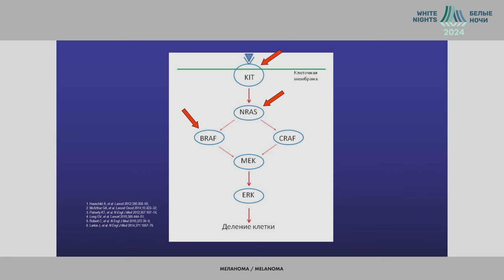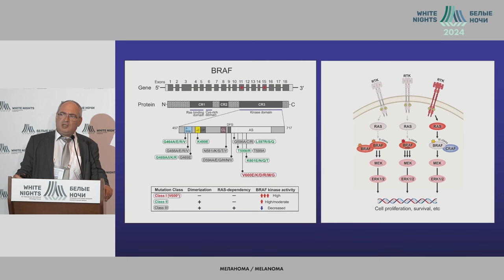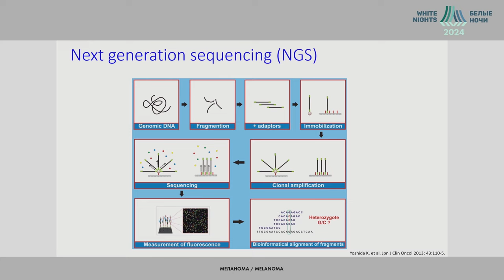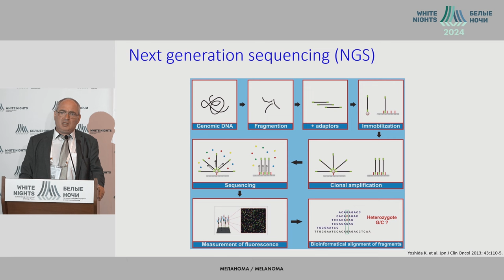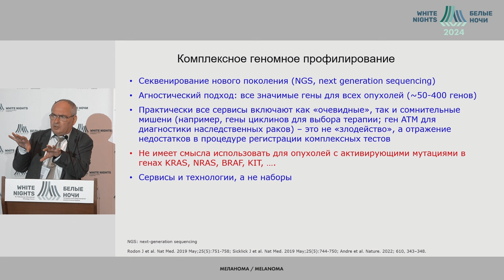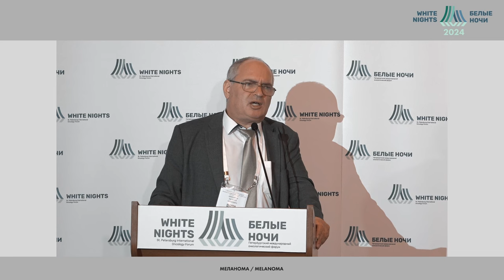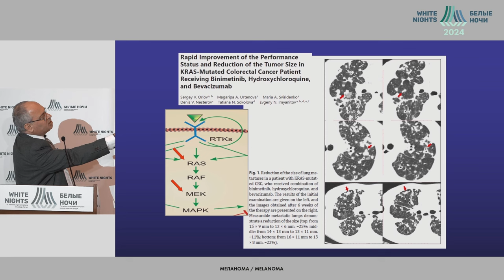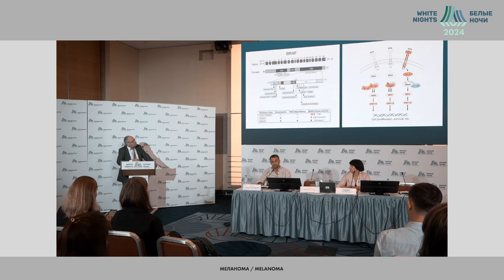Инновационные методы молекулярной диагностики меланомы | WNOF2024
Имянитов Евгений Наумович